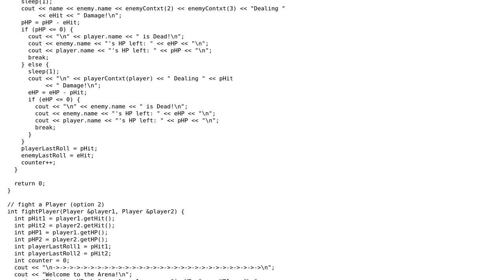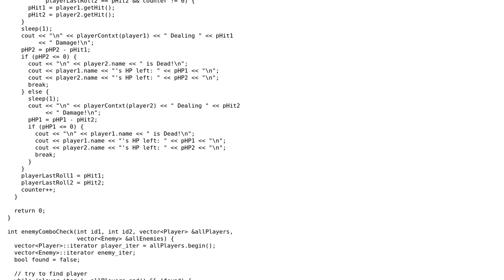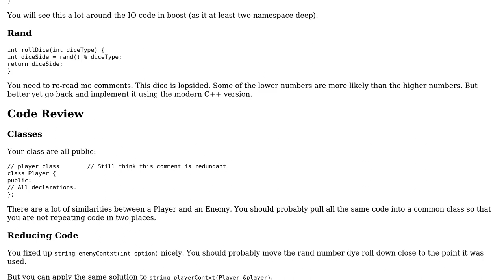Code Review: Exurbb (automated turn based) Battle Simulator Revised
With thanks & praise to God, and with thanks to the many people who have made this project possible! | Content (except music & images) licensed under CC BY-SA | Music | Images & others | With thanks to user moskaut user Martin York and the Stack Exchange Network Trademarks are property of their respective owners. You are responsible for your own actions.